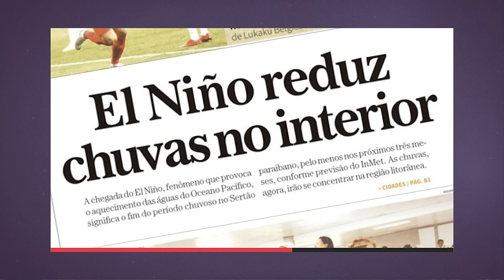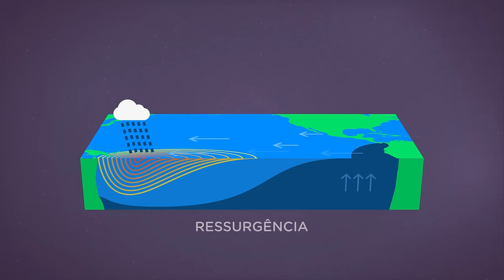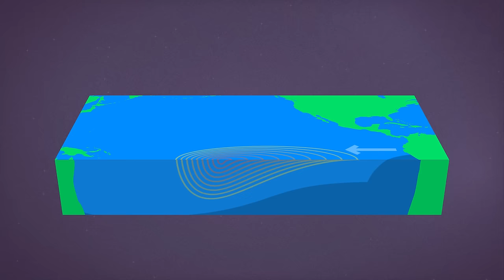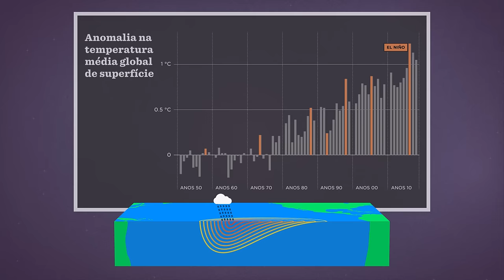Entenda o que é El Niño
Evento que influencia chuvas e secas em boa parte do mundo ocorre há milhares de anos. Entenda como ele funciona e qual a sua relação com as mudanças climáticas causadas pelo homem

Fontes:

National Aeronautics and Space Administration, 1999, "1997–98 El Niño."

Espinoza-Morriberón et al., 2017, "Impacts of El Niño events on the Peruvian upwelling system productivity"

Giralt, S., et al (2007). The History of the El Niño - Southern Oscillation according to lacustrine and marine sediments. Contributions to Science; Vol. 3, Núm. 3 (2007): Paleoclimatology research in Catalonia : special issue / A. Rosell-Melé, guest editor; 343-353.

Bindoff, N. L., et al, 2013, "Detection and attribution of climate change: from global to regional."

Cay, W. et al, 2014, "Increasing frequency of extreme El Niño events due to greenhouse warming"

NOAA Climate.gov staff, 2016, "El Niño and La Niña: Frequently asked questions"